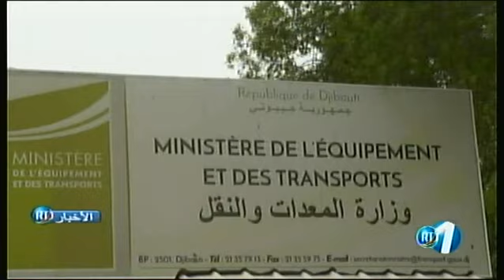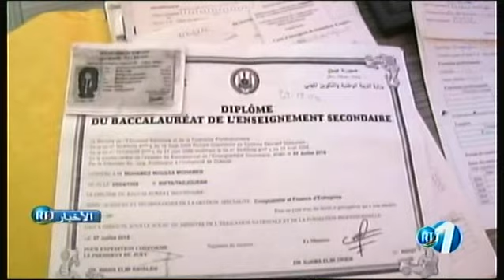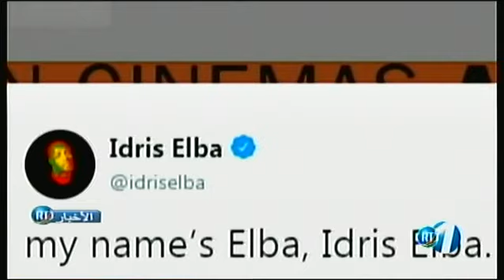RTD : Journal Arabe du 13/08/2018